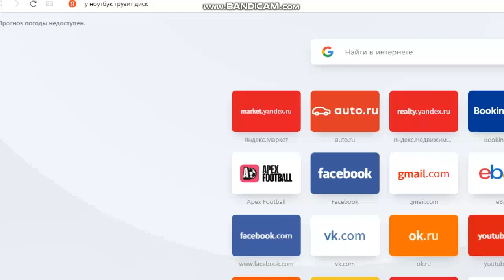Trials Evolution - Sarger 1, 2 & 3 Tracks